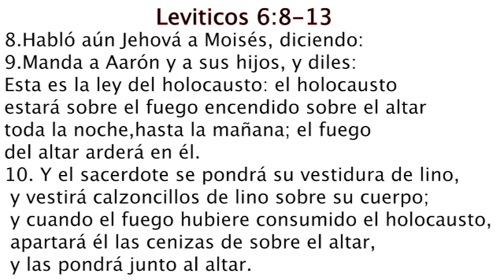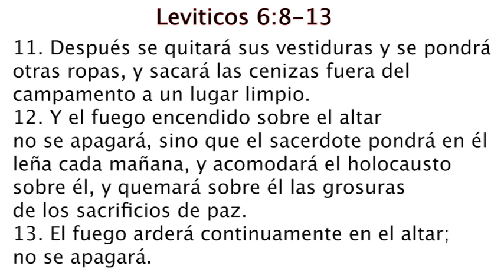PASTOR NOE CAMPOS: El Fuego Nunca se apagará #1 (Alabanza) No Tienes Excusa.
-Iglesia De Jesucristo Caminos Al Padre
                PUERTA DEL CIELO
10800 S. Gessner Rd, Houston tx, 77071

DIAS DE SRVICIOS:
Miercoles culto de Oración a las 7:30 Pm
Sabado Culto General 7:00 Pm
Domingo Escuela Dominical a las 10:00 Am
y Culto Evangelistico a las 4:00 Pm